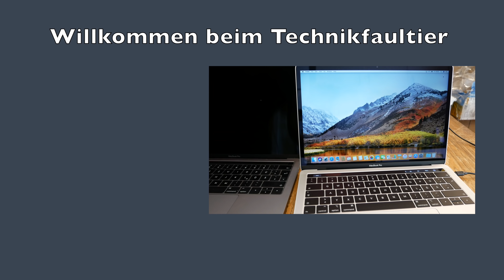Faulentskalender 2018 Türchen 11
Faulentskalender 2018 Türchen 11 - Amazon Echo Dot 3.Gen
Hinter dem elften Türchen versteckt sich wieder ein Amazon Echo Dot 3. Generation, also der aktuelle kleinste Amazon Alexa Lautsprecher. Und nein, das ist nicht der aus dem fünften Türchen, der war nämlich schwarz bzw. anthrazit und dieser hier ist grau.

Echo Dot 3.Gen bei Amazon (Partnerlink)